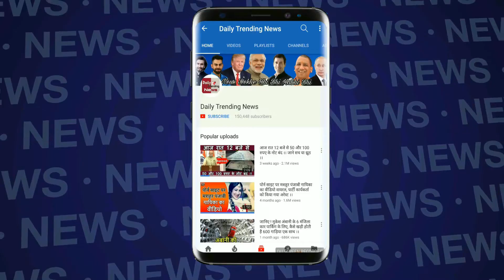IPL 2019 : Rajasthan Royals ने IPL के लिए बदली जर्सी | जाने किस रंग की है नई Jersey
Rajasthan Royals New Jersey | Rajasthan Royals Shane Warn | Rajasthan Royals Team Full Squad 2019 | Rajasthan Royals 2019 | IPL 2019 Rajasthan Royals